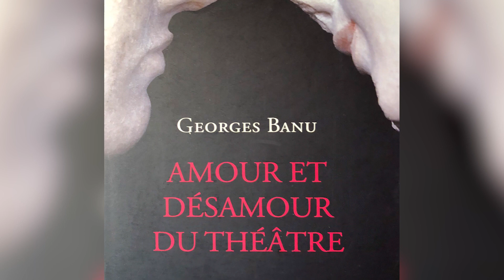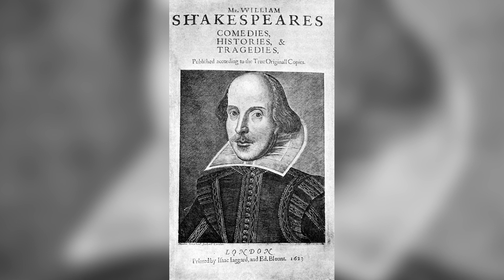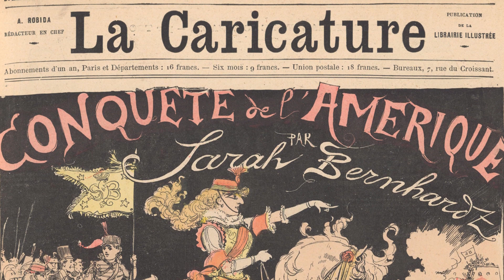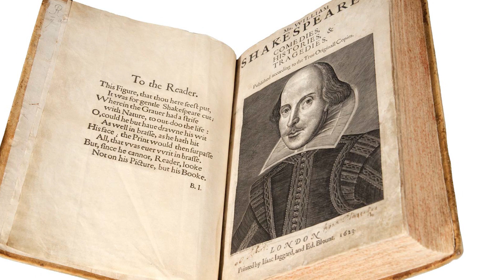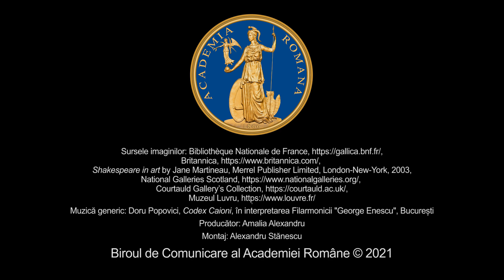Iubire și neiubire de teatru - Conferință la Academia Română susținută de Georges Banu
Georges Banu, membru de onoare al Academiei Române, critic de teatru, profesor la Universitatea Sorbonne Nouvelle Paris III și al Universității Catolice din Louvain-la-Neuve. Specialist în estetica și teoria spectacolului, poetica teatrală, descrierea spațiului teatral și istoria teatrului, profesorul Banu este fondator și director al Academiei Experimentale a Teatrelor și președinte de onoare al Asociației Internaționale de Critici de Teatru. A fost distins cu Ordinul Artelor şi Literelor al Republicii Franceze și cu Premiul de excelență acordat de UNITER.

„Conexiuni“ este un proiect susținut de membrii Academiei Române și de cercetători din institutele sale, având ca scop promovarea valorilor științifice și culturale. Conferințele se adresează publicului de orice vârstă și pot fi utilizate inclusiv ca material didactic în mediul universitar și liceal.